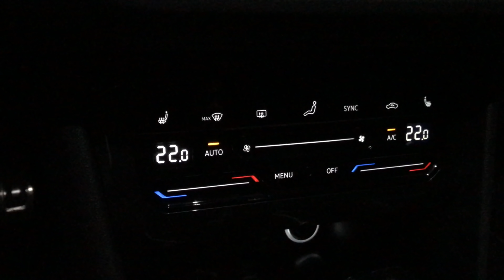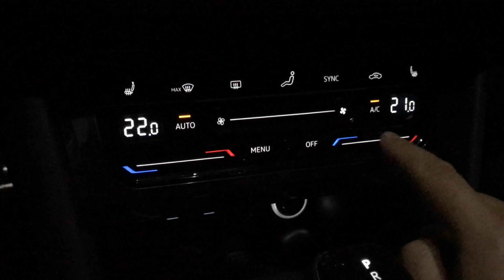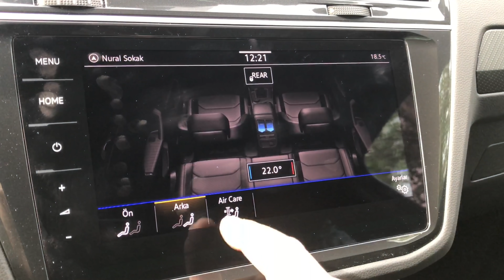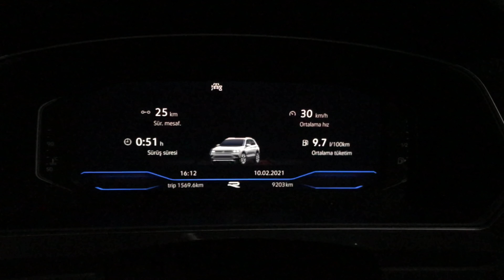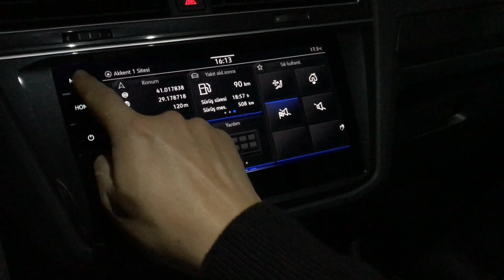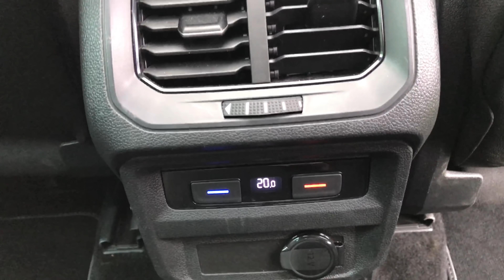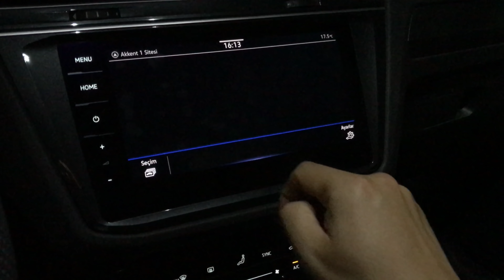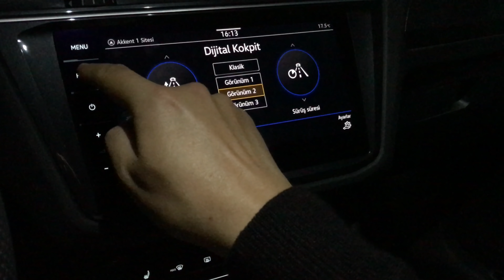VW Tiguan 1.5 TSI DSG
Kısa süre önce makyajlanan VW Tiguan, iyinin daha iyi olup olamayacağı sorusuna yanıt arıyor.